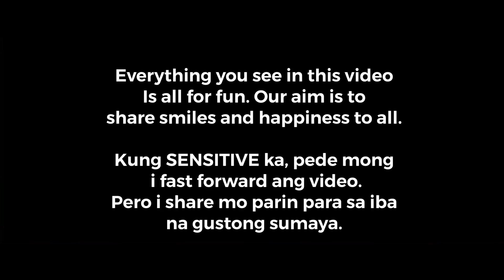VLOG 295 Libreng wild Berries sa gubat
Nanguha kami ni Nicole ng libreng wild berries sa gubat. Napaka dami at ang sarap. Salamat po sa suporta mga kaberks.